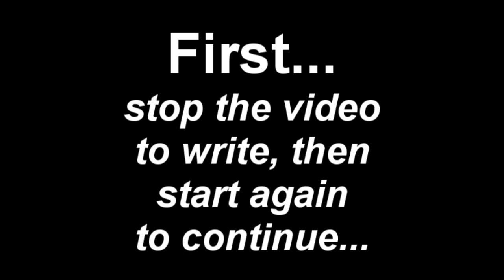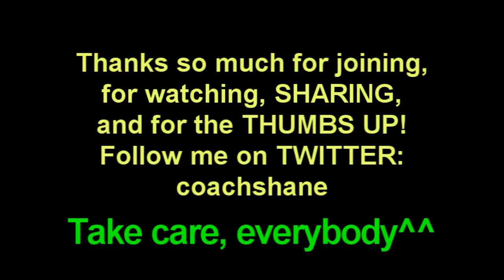Challenge DD 351